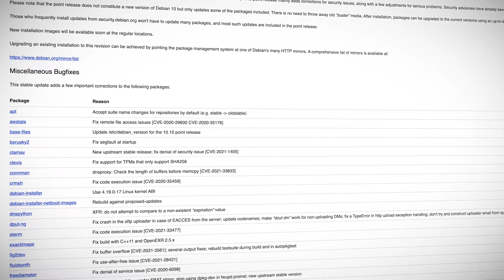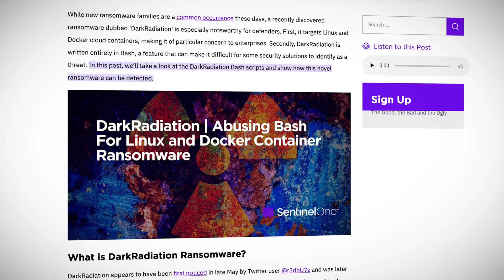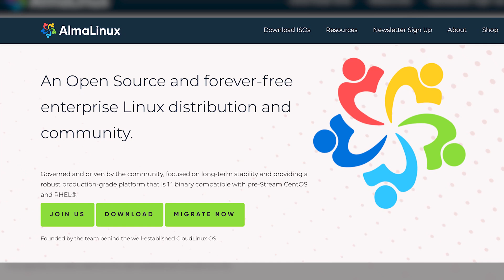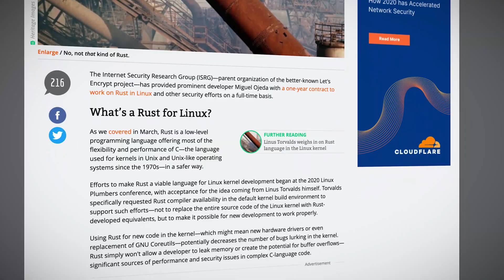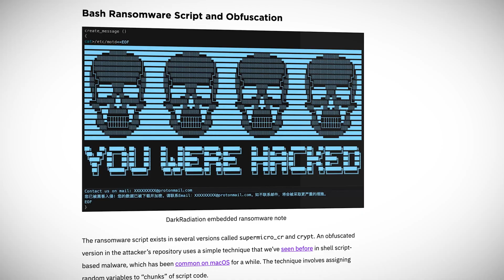Linux This Month: DarkRadiation Ransomware, Debian 10.10 & Rocky Linux 8.4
In Linux news this month, Tom takes a look at a few welcome, and not so welcome, releases. Starting with the welcome - Rocky Linux 8.4 has arrived, a.k.a. Green Obsidian, offering a welcome CentOS alternative, and Debian 10.10, a.k.a. Buster also gets a release, which comes with a bunch of Linux security updates. The not so welcome - DarkRadiation, a new ransomware variant which targets Linux and Docker containers, has been discovered...so stay alert.

0:00​ Introduction
0:27​ Linux Highlights
3:13 Rocky Linux 8.4 Arrives
4:46 Calls to Bring Rust to Linux Kernel Development
6:18 New DarkRadiation Ransomware

Rocky Linux 8.4 Arrives!

Debian 10.10 Released!

Calls Increase to Bring Rust to Linux Kernel Development